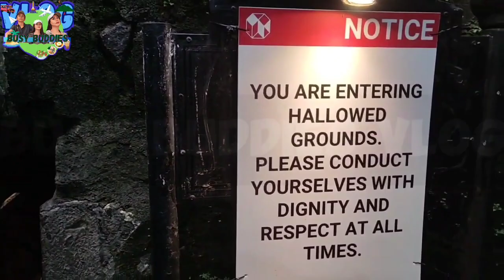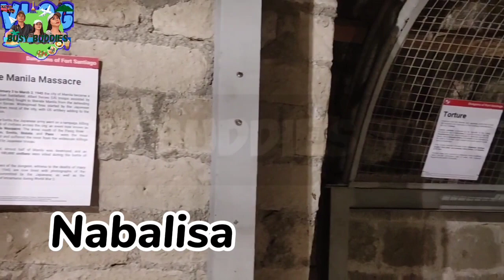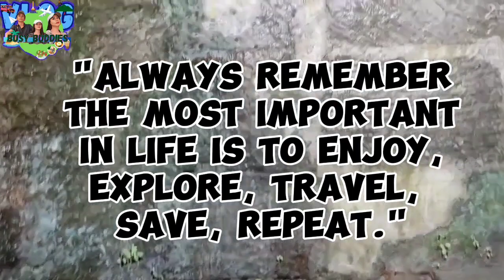REPOST WITH VOICE OVER | DUNGEONS OF FORT SANTIAGO | INTRAMUROS MANILA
LOCATION;
Gen Mona St Cor, Sta Clara St. Fort Santiago Maestranza, Brgy 655 Zone 69, Manila, 1032 Metro Manila